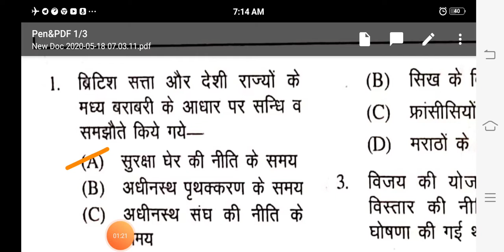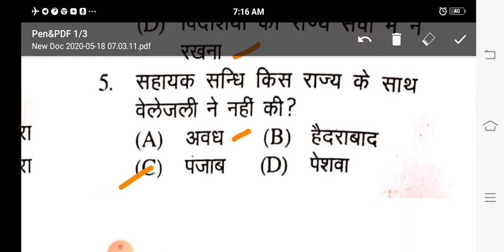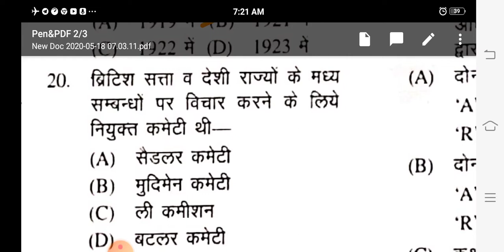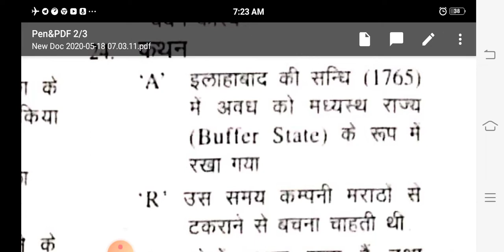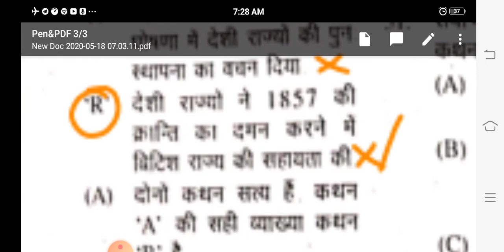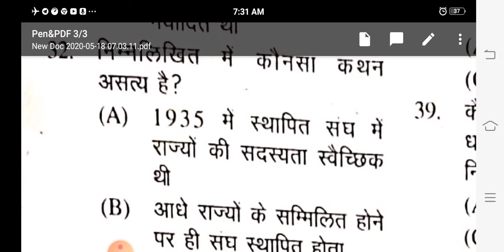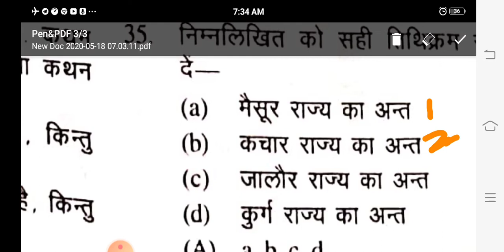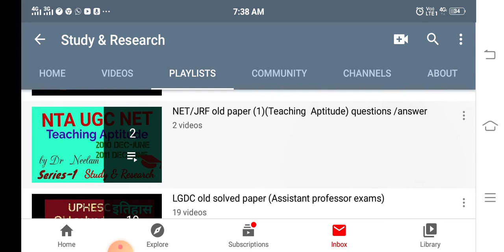एमसीक्यू# प्रैक्टिस सेट बी# देसी राज्य एवं ब्रिटिश नीति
इस पते पर मेल कर सकते हैं

TGT civics old paper🌼👇👇👇👇👇🌼